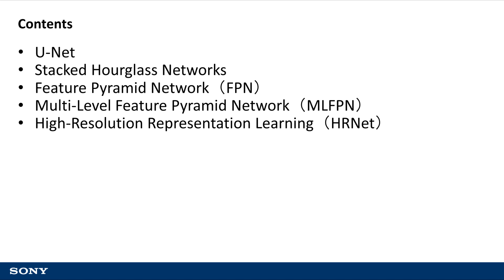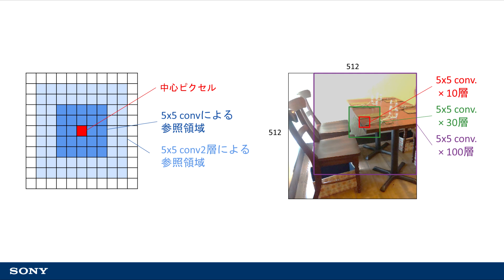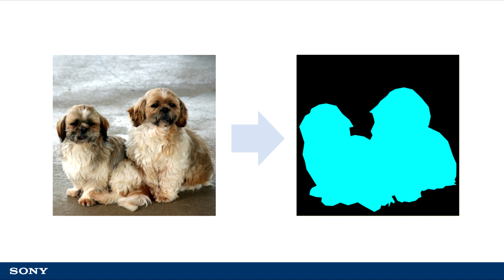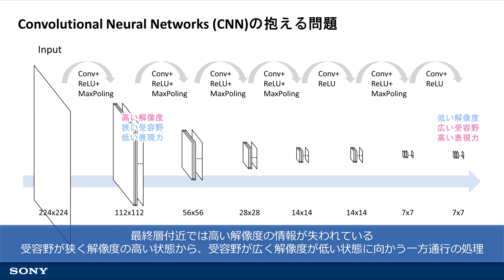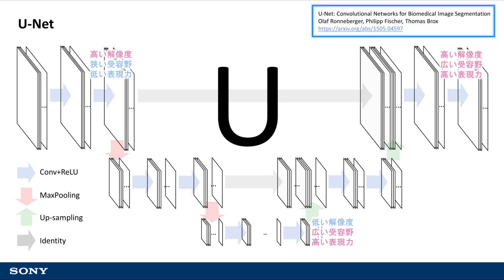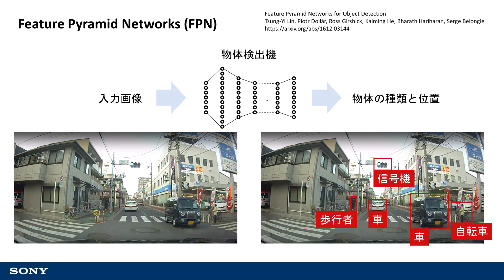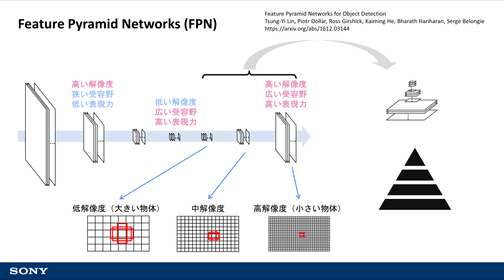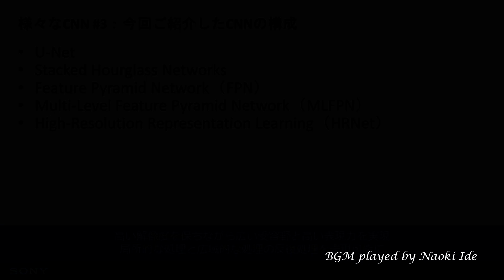様々な CNN #3～複数の解像度を扱う～ Deep Learning精度向上テクニック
この動画では、複数の解像度を扱うことで高い性能を実現するCNNのアーキテクチャ、U-Net、Stacked Hourglass Network、Feature Pyramid Network（FPN）、Multi-Level Feature Pyramid Network（MLFPN）、High-Resolution Representation Learning（HRNet）をまとめて解説します。

U-Net: Convolutional Networks for Biomedical Image Segmentation
Olaf Ronneberger, Philipp Fischer, Thomas Brox

Stacked Hourglass Networks for Human Pose Estimation
Alejandro Newell, Kaiyu Yang, Jia Deng

Feature Pyramid Networks for Object Detection
Tsung-Yi Lin, Piotr Dollar, Ross Girshick, Kaiming He, Bharath Hariharan, Serge Belongie

M2Det: A Single-Shot Object Detector based on Multi-Level Feature Pyramid Network
Qijie Zhao, Tao Sheng, Yongtao Wang, Zhi Tang, Ying Chen, Ling Cai, Haibin Ling

Deep High-Resolution Representation Learning for Human Pose Estimation
Ke Sun, Bin Xiao, Dong Liu, Jingdong Wang

High-Resolution Representations for Labeling Pixels and Regions
Ke Sun, Yang Zhao, Borui Jiang, Tianheng Cheng, Bin Xiao, Dong Liu, Yadong Mu, Xinggang Wang, Wenyu Liu, Jingdong Wang

BGM
Ravel - Gaspard La Nuit "Le gibet"
Ravel - Jeux deau